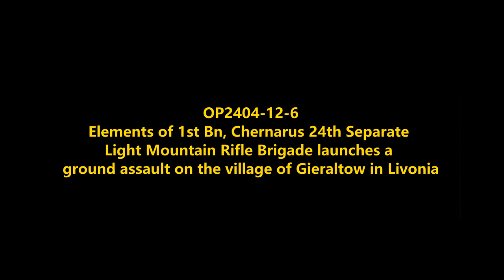Ground Assault into Gieraltow: Chernarus Defense Forces Offensive Combat Operations in Livonia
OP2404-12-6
An element of 2nd Bn, Chernarus 24th Separate Light Mountain Rifle Brigade launches an attack on the village of Gieraltow in Livonia, after receiving reports it had been taken over by separatist forces.
Mods used (Not a comprehensive list):

RHS GREF
CUP
TPW Mods
Project Opfor
Drongo's Command Enhancement
ASR AI3
Lambs Suppression
Russian Female Voice
Zephik Females
TGM Females
Bloodlust

Terrain: Livonia

Why Chernarus?